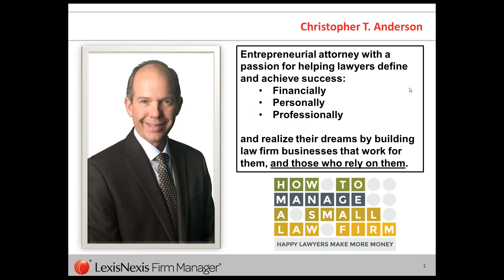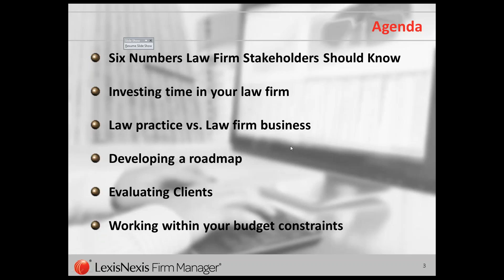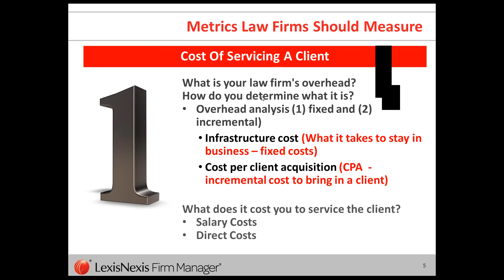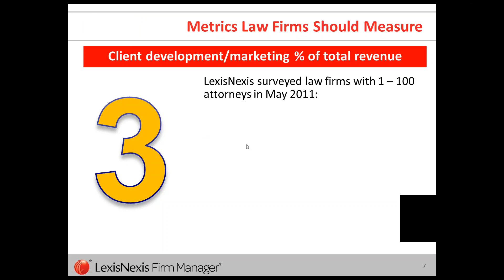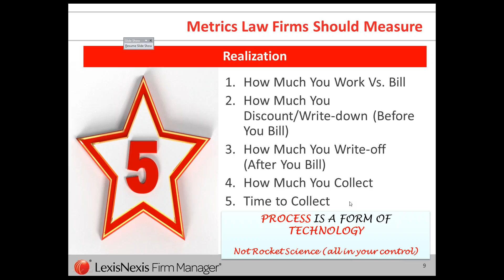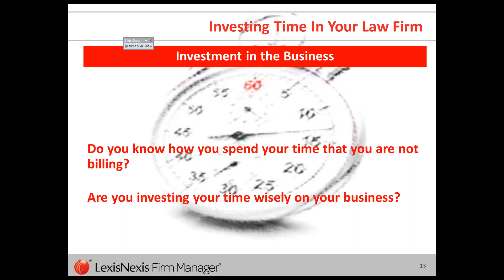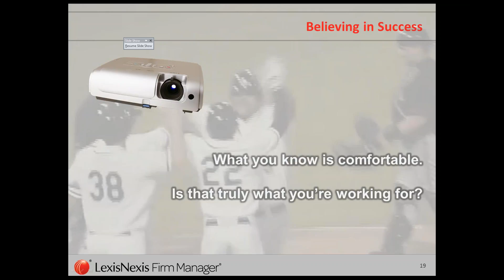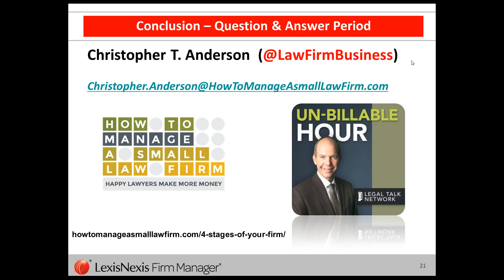Moneyball for Lawyers: Using Data to Build a Major-League Practice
What does a hit movie starring Brad Pitt have to do with how you run your  practice? Plenty.

Because just like Oakland A’s General Manager Billy Beane used data analysis to revolutionize the way baseball is played, you can take the same approach to learn how your firm operates—and grow it to its best possible potential.

Let’s face it, this webinar won’t help you win any pennants. But you will come away with a better understanding of how your firm works, what you can do to make it work better, and where you can take it in the future.